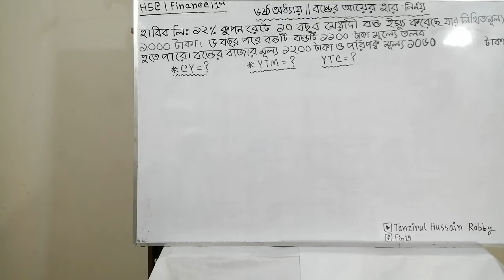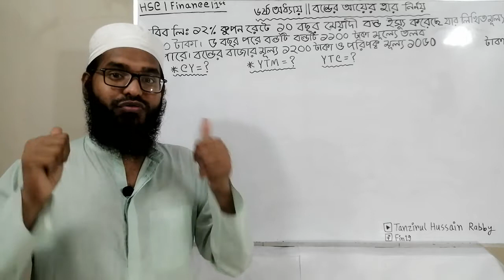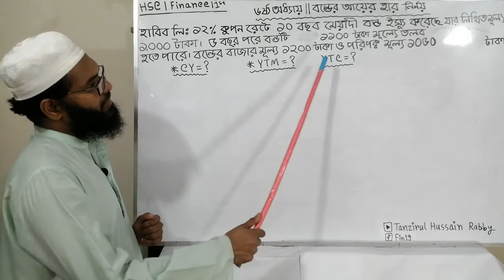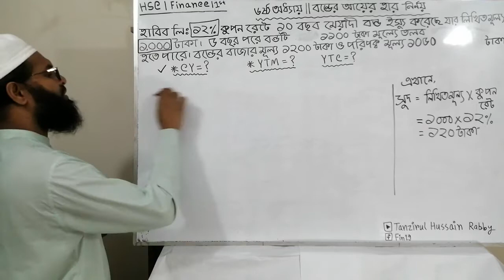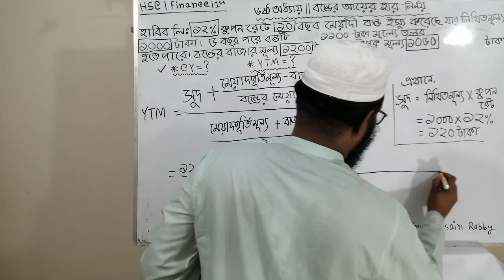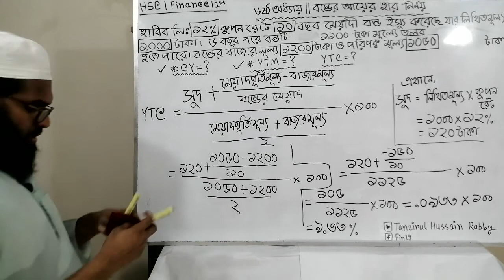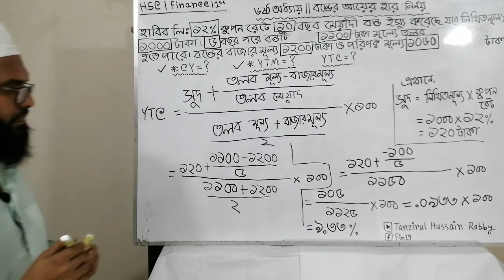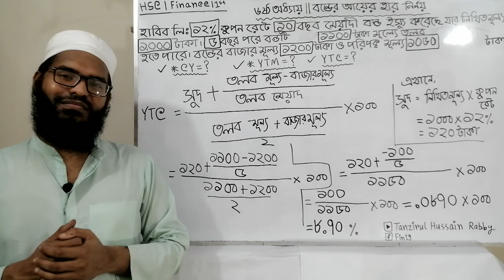YTM | YTC | CY | গাণিতিক সমস্যা সমাধান | ৬ষ্ঠ অধ্যায় | লেকচার-০৮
১ম পত্র ৬ষ্ঠ অধ্যায় দীর্ঘমেয়াদি অর্থায়ন।
বন্ডের অায়ের হার নির্ণয় সংক্রান্ত গাণিতিক সমাধান।
★মেয়াদ পূর্তি অায়ের হার YTM
★তলব  বা ফেরত পর্যন্ত অায়ের হার YTC
★চলতি উপার্জন হার CY